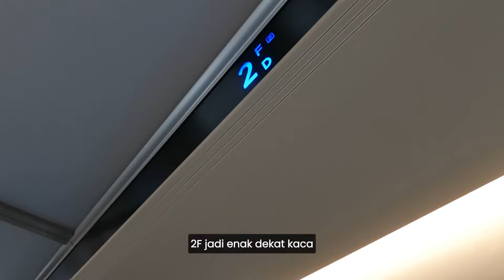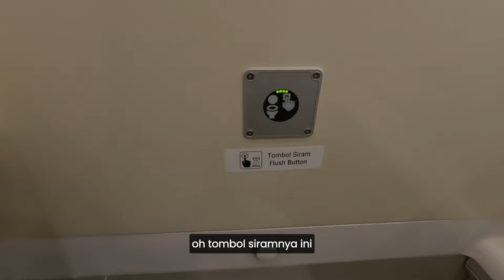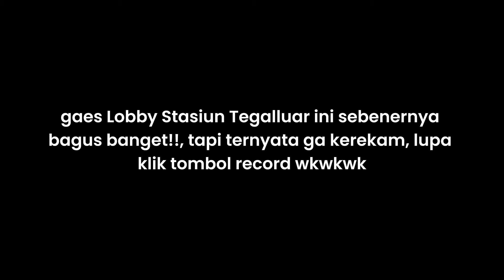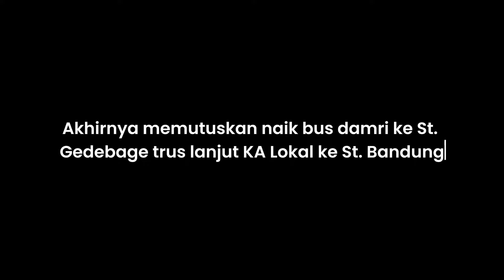KERETA CEPAT NO 1 DI ASEAN!! LEBIH CEPAT DARI SHINKANSEN?! | WHOOSH Kereta Cepat Jakarta - Bandung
*Vlog Naik Kereta Cepat Jakarta-Bandung*

Hai semuanya! Kali ini aku mau sharing pengalaman naik Kereta Cepat Jakarta - Bandung. Perjalananku dimulai dari Stasiun LRT Jatimulya ke Stasiun LRT Halim.

Setelah sampai di Stasiun Kereta Cepat Halim, aku langsung Scan QR Ticket 🎫 dan buru-buru langsung naik karena udah mau berangkat keretanya wkwk. Aku naik kereta Whoosh nomor G 1119 yang berangkat dari Stasiun Halim pukul 08.45 WIB. Kereta tiba di Stasiun Tegalluar pukul 09.31 WIB.

Sampai di Stasiun Tegalluar, aku langsung turun dan melanjutkan perjalanan ke Bandung.

Jangan lupa tonton vlog ini sampai habis ya!

*Timestamps*
　• 1:10 Stasiun Halim
　• 2:31 Review kursi & meja
　• 3:44 Tes koin dan botol air
　• 4:23 Toilet Kereta Cepat
　• 5:53 Stasiun Padalarang
　• 9:58 Eksterior Kereta Cepat
　• 10:57 Naik Bus Damri

Semua materi dalam video ini adalah original dan direkam secara pribadi oleh Salman With GoPro pada tahun 2023.

*Music*
Track: KenForce Ft. Rainych & Kururu (DAOKO × 米津玄師『打上花火』)